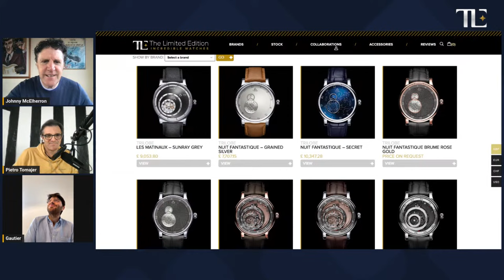Talking Watches With Trilobe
🕰️ Unlocking the Secrets of Trilobe Watches: An Exclusive Interview with Gautier Massonneau

Discover the fascinating world of Trilobe Watches, where time transcends tradition and embraces poetic innovation. In this candid conversation, we sit down with the visionary behind the brand, Gautier Massonneau, to unravel the mysteries of their unique timepieces.

🌟 What You’ll Learn:

The genesis of Trilobe: How Gautier’s passion for small objects and architectural influences led to the birth of this indie watchmaking brand.
The iconic Les Matinaux: Explore the captivating design that defies convention, featuring three rings in motion to display time – a true blend of classic elegance and audacious creativity.
Nuit Fantastique: A nocturnal journey through time – Gautier shares the enchanting story behind this second collection, where hours dance on a rotating ring.
The future of Trilobe: Insights into upcoming releases, artistic inspirations, and the brand’s commitment to pushing horological boundaries.
🎥 Watch Now: Dive into the heart of Trilobe Watches as Gautier Massonneau reveals the magic behind their timepieces. Whether you’re a seasoned watch enthusiast or simply curious about innovative craftsmanship, this interview promises to leave you inspired.

📝 About Trilobe: Trilobe – where time is liberated. With three rings, three indicators, and a fresh frame of reference, Trilobe Watches redefine how we perceive time. Swiss-made, French-designed, and utterly captivating.

Inside the world of TRILOBE watches with Gautier Massonneau in conversation with Pietro and Johnny

The Limited Edition Is The Largest Selection Of Independent Luxury And Limited Edition Watch Brands.